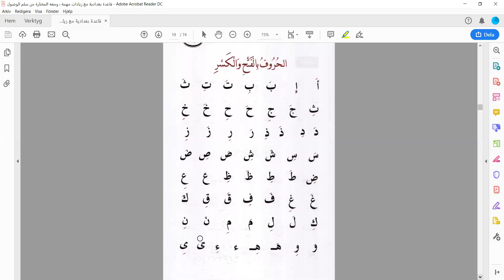alif wax maleh (casharka 10aad)